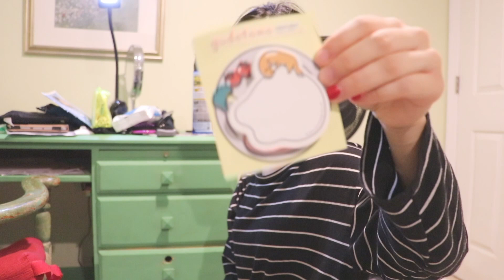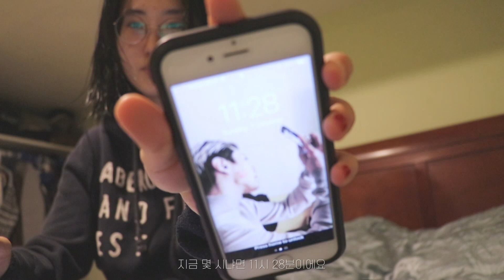방도 정리하고, 내 생각도 정리하고 | vlog 15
급하게 홈스테이를 바꾸고 또 바로 학교를 가야하고 학업공부 등 여러가지로 인해 이삿짐?을 1주일동안 미뤘습니다 :-(
그래서 결국 에세티가 끝난 다음 날에 청소를 했어요 !
오늘 영상은 거의 8할이 청소하는 거네요 허허허
Love, Stella

I delayed cleaning my stuff for a week because I had to move to a new homestay quickly, had to go to school, had to be accustomed to my new environment, studying, etc... :-(
After a day when SAT is done, I cleaned my room !
80% of today's video is about cleaning lol
Love, Stella

🎵 music

A song about love (prod. Terio) - Meltycanon

Like the last time - Joe bae x taiyo ky

As long as I got you (feat. Djemia) - ruck p